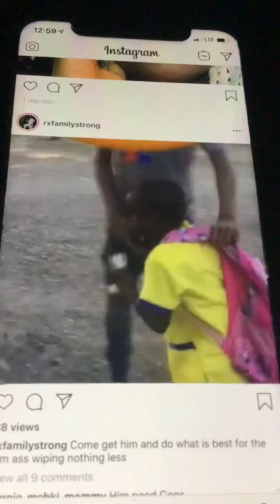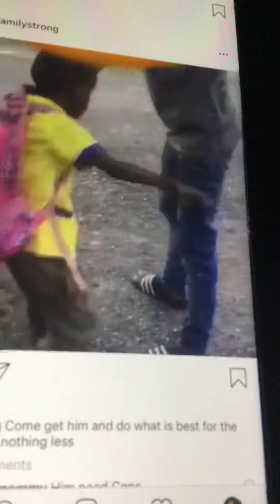November 15, 2019